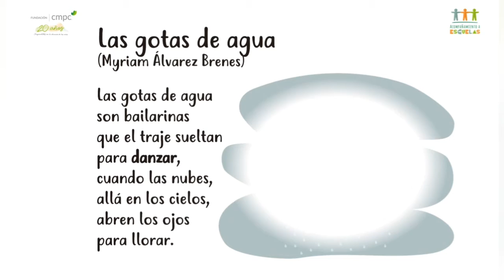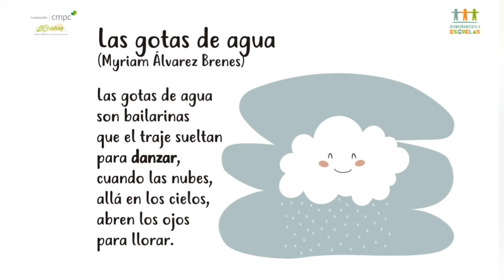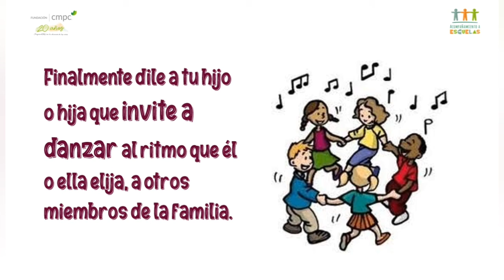FUNDACIÓN CMPC Video 2 LENGUAJE VERBAL JL NT1 NT2 SEMANA 14